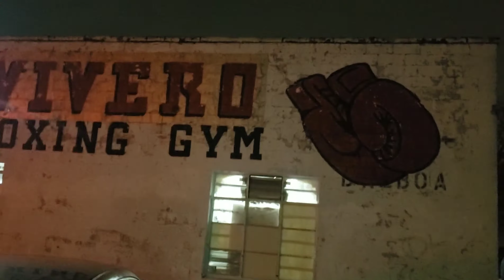BJ Paige & Markus Williams Sparring @ Vivero Boxing Gym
Two fighters from the wholelottawoodzshit event spar at vivero boxing gym